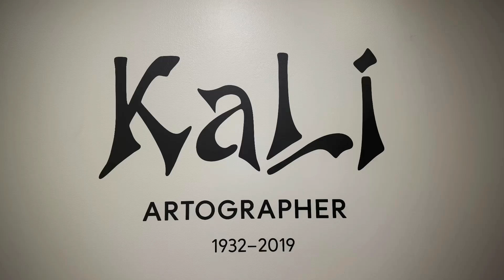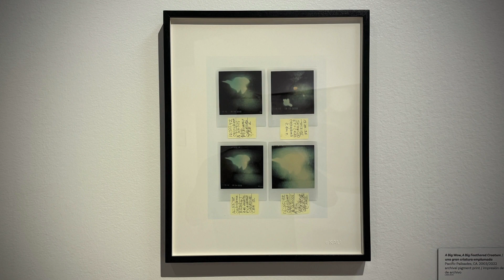KALI : ARTOGRAPHER 1932 2019 : PALM SPRINGS ART MUSEUM